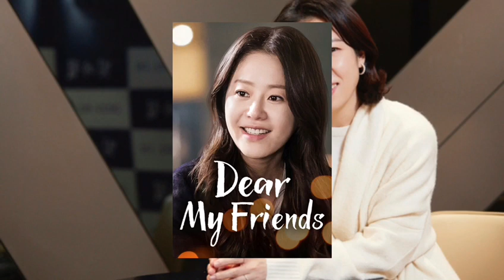Yeom Hye Ran Facts That Will Fascinate You!